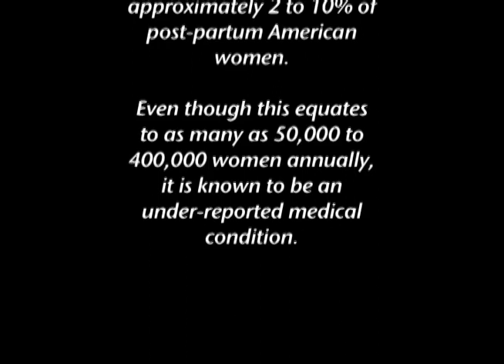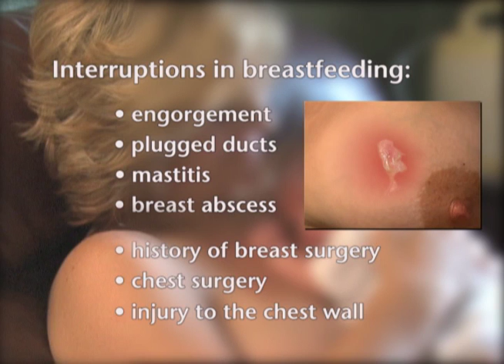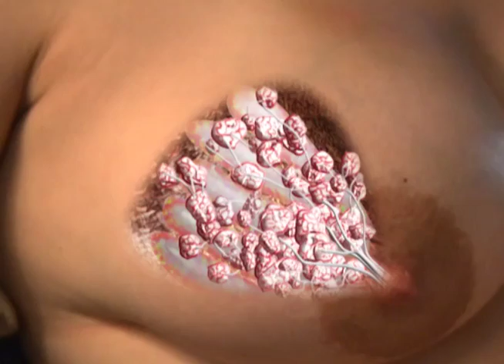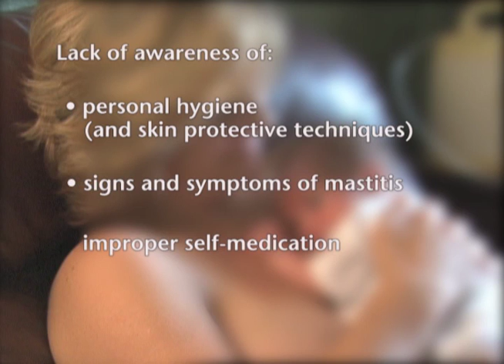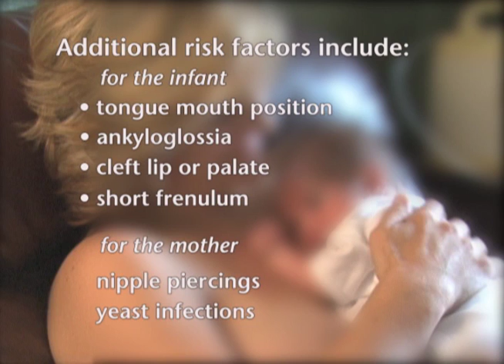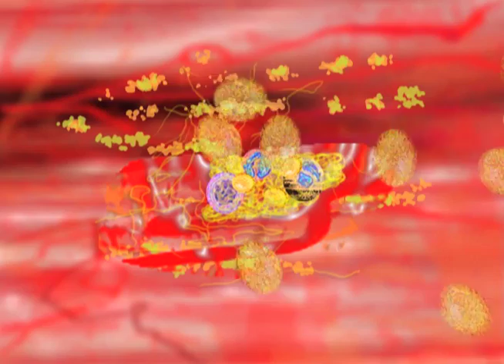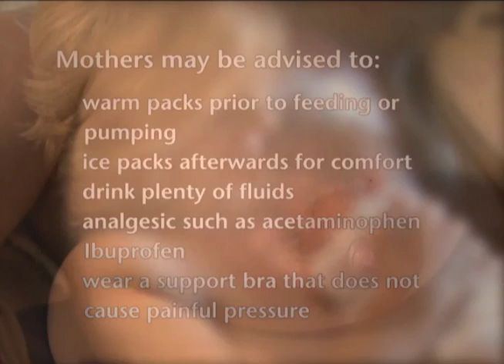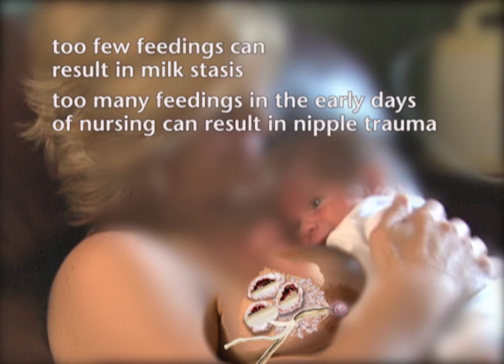Mastitis: Recognition and Treatment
Featuring illustrations and animations, this program explores the causes, treatment, and prevention of mastitis. It highlights risk factors for mastitis and considers the management of breastfeeding during breast infection.